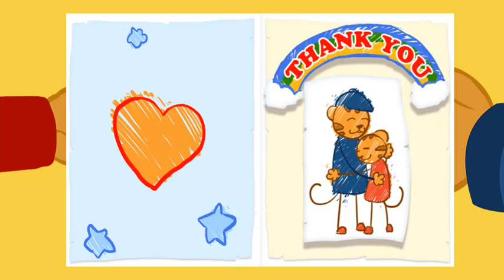Daniel Tiger's Neighborhood Games For Children - Daniel Spin and Sing#3